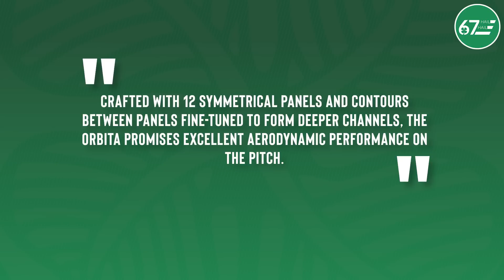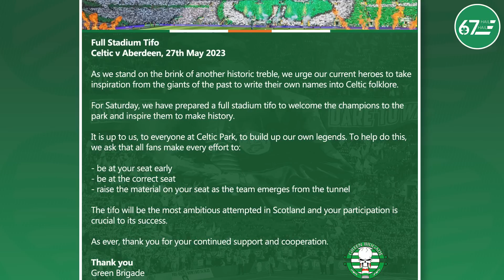More Celtic awards, John Kennedy links & a positive Alistair Johnston update as Easter Road awaits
Hamish has the latest news as Celtic prepare to take on Hibernian.

00:00 Intro
01:05 More awards
03:34 Tifo info
05:28 John Kennedy links
07:47 Alistair Johnston
09:00 Hibernian vs Celtic